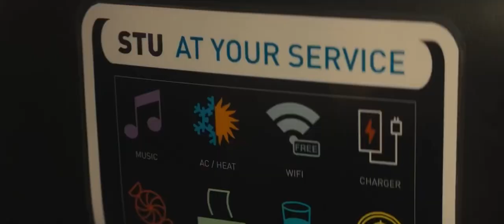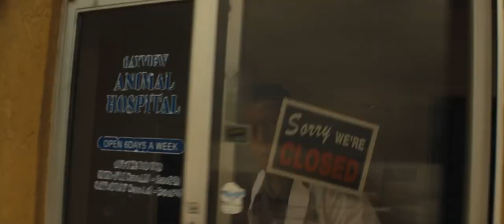Stuber ( 2019 ) 2018 Nissan Leaf Scene 7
Distributed : 20th Century Fox